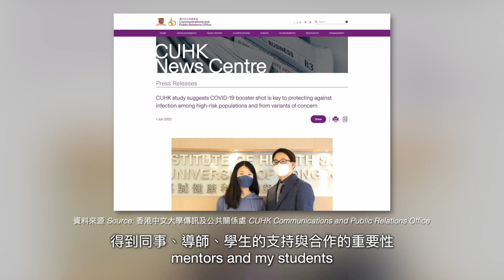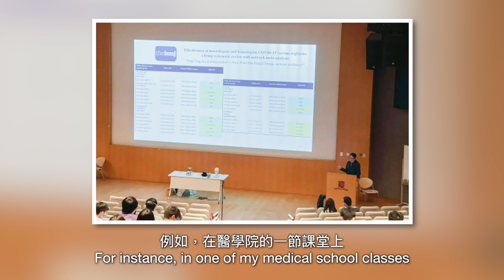卓越教學獎2023 - 張栢恒教授 Faculty Education Award 2023 | Prof. Peter CHEUNG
中大醫學院助理院長 (研究)及化學病理學系助理教授張栢恒教授於「2023年度傑出老師及奬學金頒奬典禮」獲頒卓越教學獎 — 新晉教學人員組別

Prof. CHEUNG Pak Hang Peter, Assistant Dean (Research) and Assistant Professor, Department of Chemical Pathology of Faculty of Medicine, CUHK, received the Faculty Education Award 2023 - Early Career Faculty Member at the Teachers’ and Students’ Awards Presentation Ceremony 2023.